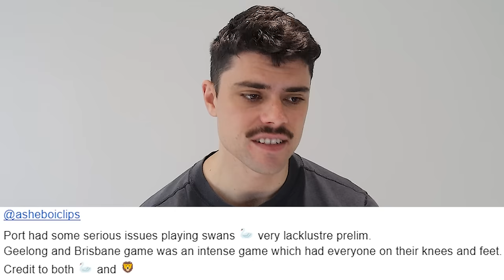AFL Preliminary Finals | The Football Comedown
Jesse unpacks the two cracking AFL Preliminary Finals we just had.